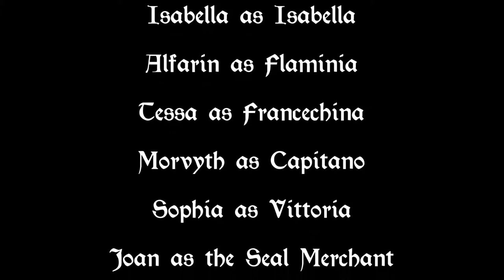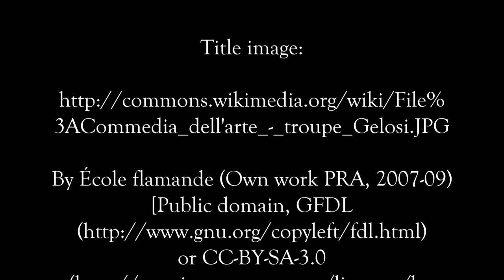"Vices and Virtues" at Coronation of Cuan and Signy April 2017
I Firenzi performs "Vices and Virtues" at the Coronation of Cuan and Signy in the Kingdom of Atlantia, April 2017 near Ellerbe, NC.